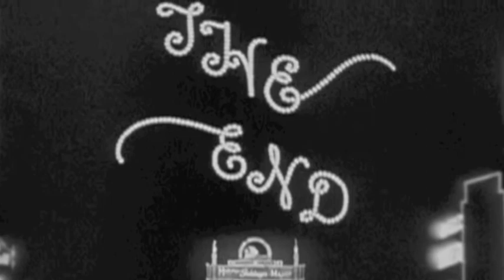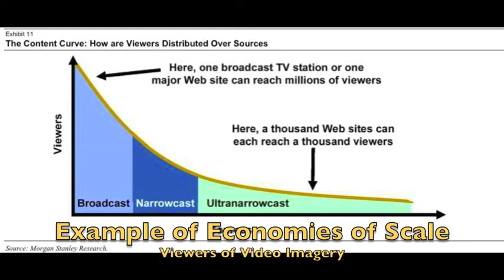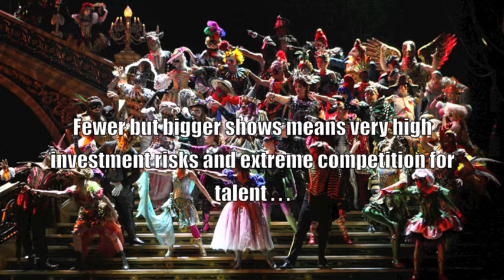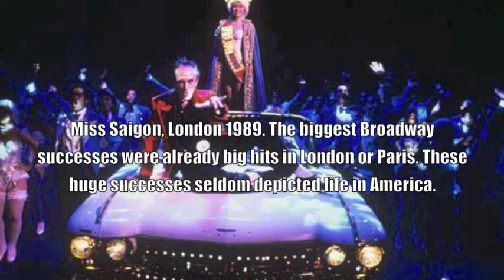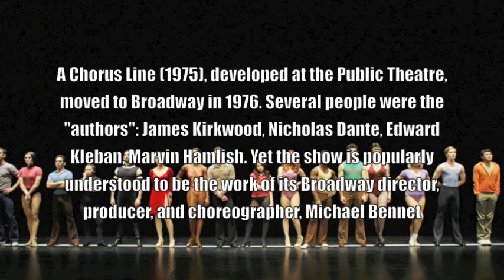TA 127 Broadway in the 1970s